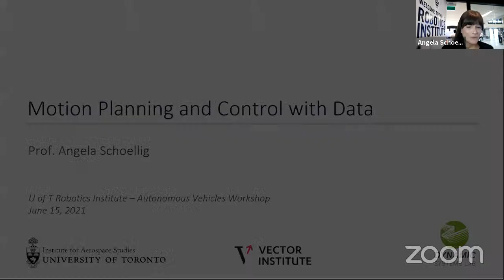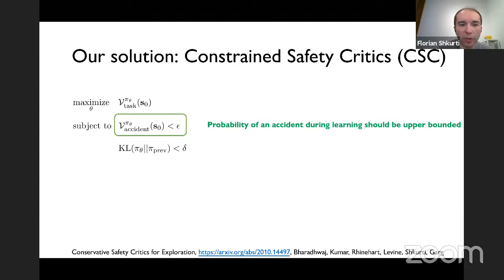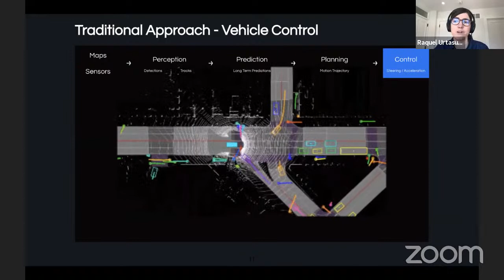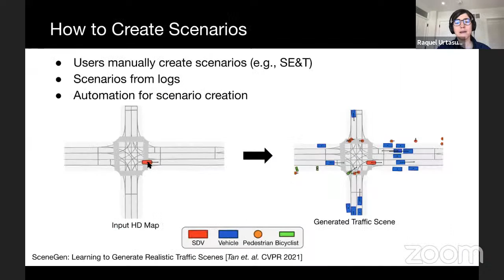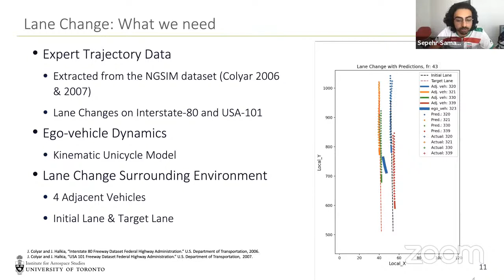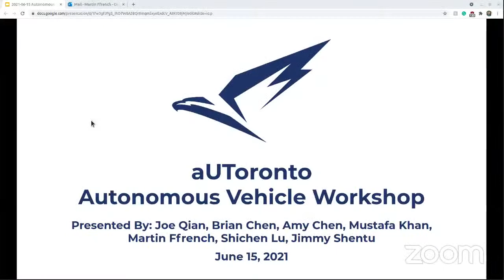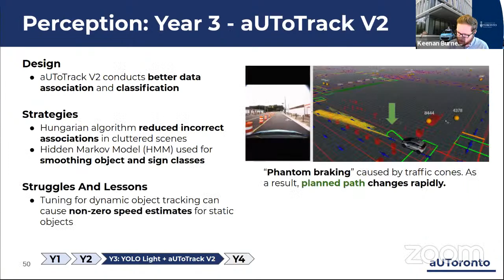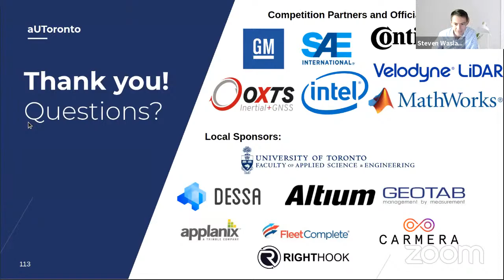AV Workshop: June 15